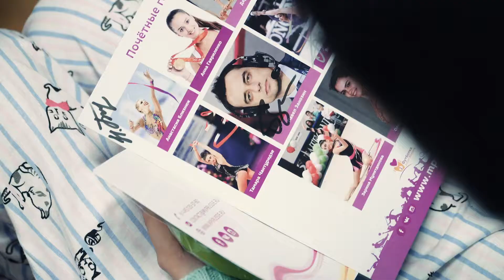Яна Батыршина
Серебряный призёр Олимпиады в Атланте 1996 г., посол ЧМ по художественной гимнастике в Баку 2019 г.